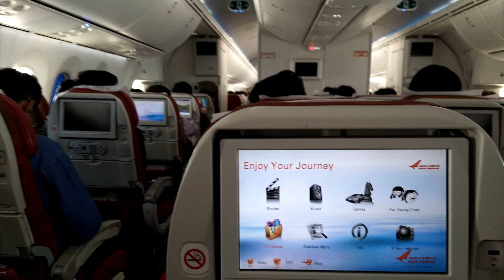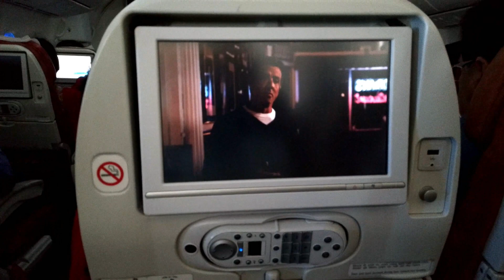LET THE TRAVEL BEGIN | EP. 1 | ABHISHEK DEB